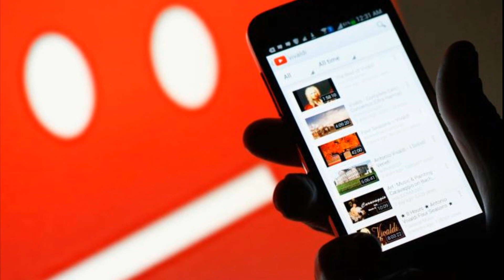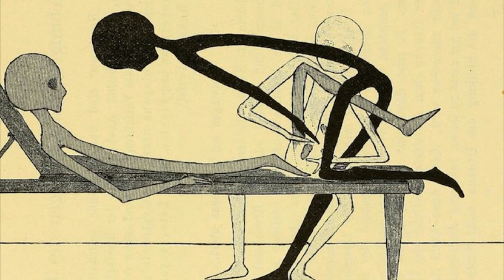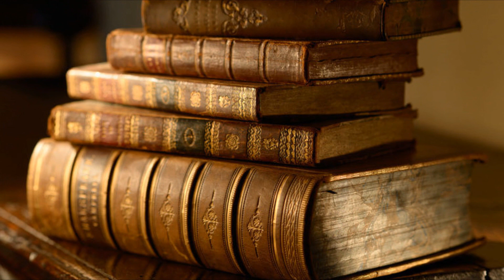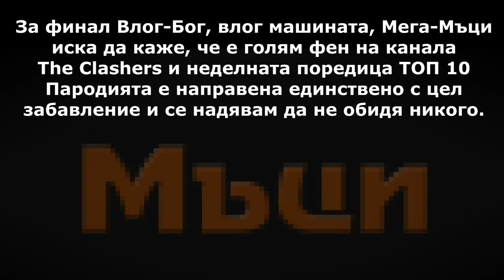Топ 5 доказателства за извънземно присъствие (Пародия на The Clashers)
И тук ще отбележа, че пародията е направена единствено с цел забавление. Бог Мъци не изпитва никакви лоши чувства нито към канала The Clashers, нищо към собственикът му Слави, нито към неделната поредица "Топ 10".
Всяко от петте (четирите) доказателства е измислено, както може би сте се досетили, и няма нищо общо с реалността. Единствено Анти-Бонусът е напълно истински и неподправен. Анти-Бонус

5: Последният египетски фараон
4: Летяща чиния, нападаща хора
3: Изтекъл запис от разпит в ЦРУ
2: Теорията на Дьо Кретен
1: Анти-Бонус